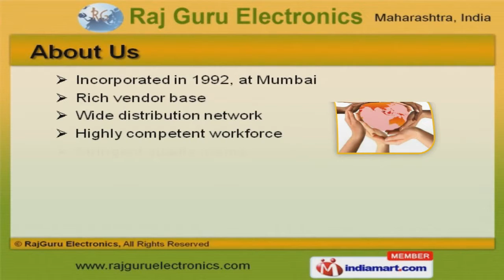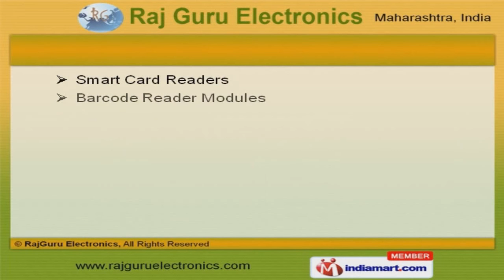Gas Sensors, Modules & Modems by RajGuru Electronics, Mumbai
Welcome to Raj Guru Electronics, Supplier & Trader of Electronic Equipments. The company was incorporated in 1992, at Mumbai. Our Rich vendor base & stringent quality norms make us unique in the industry. Cost effective prices, robust construction & durability make us the preferred supplier in the industry. We offer a wide assortment of Gas Sensors, GSM Modems & Photo Couplers. Our GPS Receivers, RF ID Card & Readers are superior in performance. Electrical Sensors, Bluetooth Modules & Speech Recognitions offered by us are available at affordable prices. Our Colour Cameras, Sensor & Wireless Modules are acknowledged for their functionality. We also provide Freeduino Boards, Cables & Convertors that are widely acclaimed in the market. Along with that we offer Smart Card Readers, Display & LCD that are a class apart.